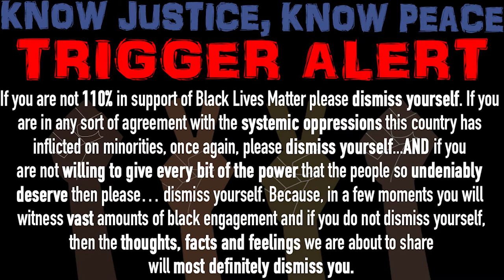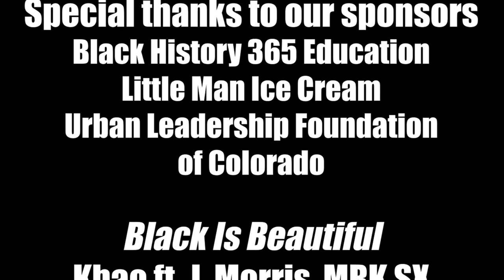Know Justice, Know Peace: "The Take" - S2: E6: Mask Off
In this episode, we will be speaking to Leslie Juniel, the Executive Director of the Culture, Equity, and Leadership Team; Dr. Danielle Harris, the Senior Manager of Equity Initiatives, and Dr. Franita Ware, the Program Manager of Equity Initiatives.

Little Man Ice Cream
BLACK History 365 Education
Urban Leadership Foundation of Colorado